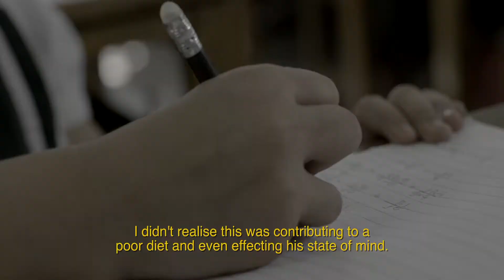Improving dietary habits in Myanmar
The video represents a tool part of the BCC Behaviour Change Communication audio-visual materials developed in Myanmar (TCP/MYA/3505 project). The aim is to encourage the consumption of diverse and healthy food which is not varied enough among the beneficiaries of the project; and to promote healthier cooking practices as well as hygiene best practices. The screening of this video is used during nutritional training among beneficiaries to open dibates, discussions and reinforce messages about good nutrition.
This project presents a window of opportunity to explore innovative opportunities to reduce food insecurity and malnutrition in two rapidly changing peri-urban areas of Yangon: DaLa and Hlegu Townships.